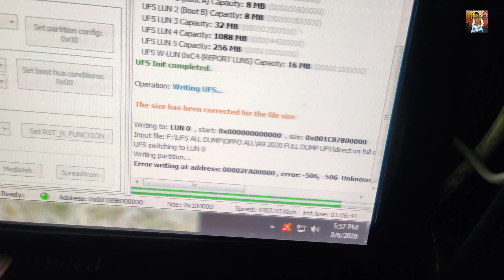যে দুটো বিষয় মনে রাখা খুবই গুরুত্বপূর্ণ || UFS IC READ WRITE SPEED || EMMC নষ্ট হওয়ার কারণ কি?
মোবাইল সার্ভিসিং আমার প্রানে মিশে আছে।।

কুরিয়ার সার্ভিস এর মাধ্যমে আপনার যেকোনো মোবাইলের সমস্যার সমাধান করতে পাঠিয়েদিন. রনি টেলিকম সিরাজগঞ্জ সদর, মোবাঃ ০১৭৯৬৬৬৬৮৩৪ তবে একটা বিষয় কখনই ভুল করবেন না, সেটা হলো আপনার প্যাকেট এর ভিতর একটা সাদা কাগজে আপনার নাম মোবাইল নম্বর ও ঠিকানা দিতে। এ জে আর কুরিয়ার, এস এ পরিবহন বা সুন্দরবন কুরিয়ার সার্ভিস এর মাধ্যমে পাঠিয়েদিন ধন্যবাদ, সাথে অবশ্যই অবশ্যই আপনার যে নাম্বারটি সবসময় খোলা থাকে সে নাম্বারটি একটা কাগজে লিখে প্যাকেটের ভিতরে দিয়ে দিবেন। যেনো পরবর্তীতে আপনার আমানত হেফাজতের সহি ফিরিয়ে দিতে পারি। আপনার সমস্যা যুক্ত ফোনটি পাঠানোর আগে অবশ্যই আমার সাথে ভালোভাবে কথা বলে নিন ধন্যবাদ।।

বিঃ দ্রঃ আপনি চাইলেই ufs emmc খুলে কুরিয়ারে পাঠাতে পারেন। আনলক করা, ফ্লাশিং করা কিংবা পার্টিশন করার জন্য ধন্যবাদ।।